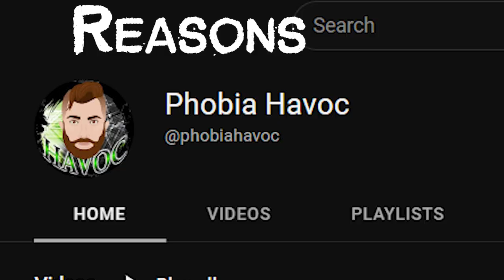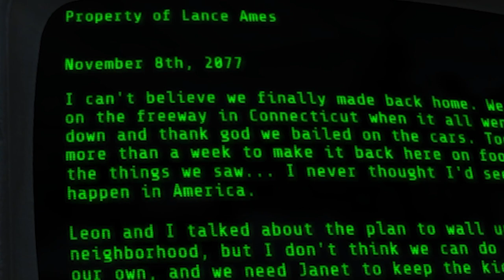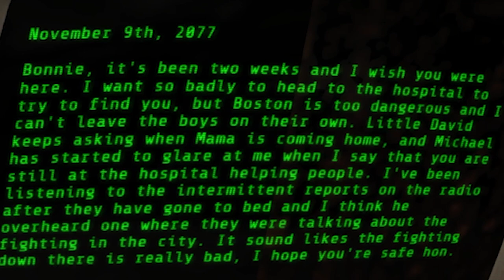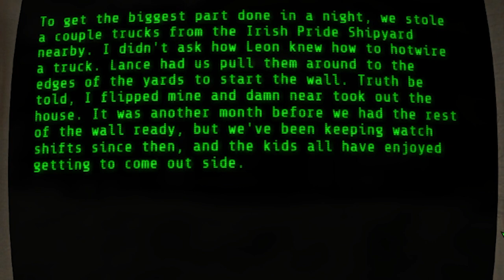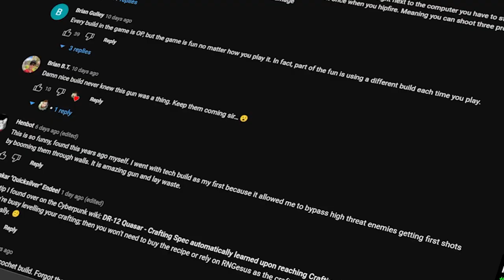Fallout 4 Has the BEST WORLD in Gaming!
Today I would like to show you why Fallout 4 is (IMO) the best world in all of gaming. Yes, it has it's flaws and there is certainly a lot you can critique, but the world of Fallout 4 is the most complete package I know of.

So today we're jumping into the commonwealth wasteland where I'll show you some of the highlights of the world and why they're so good!